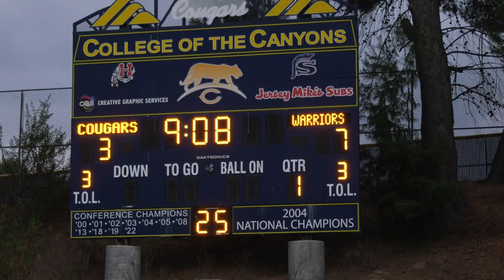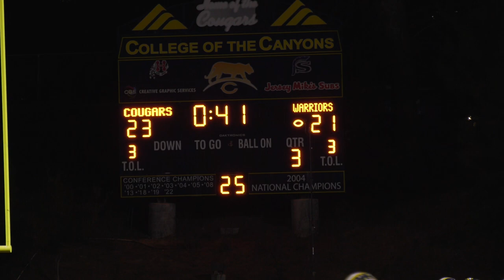El Camino edges COC on Homecoming 27-26